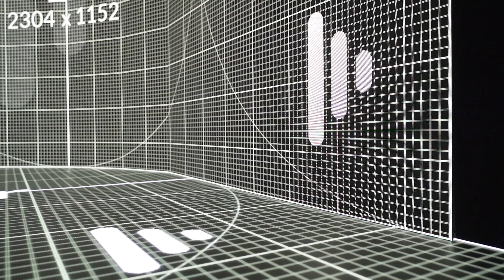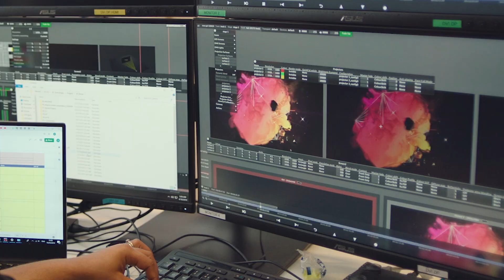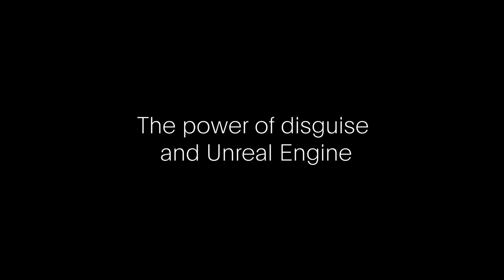Reinvent Storytelling Through XR and LED Technology | Unreal Engine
Everywhere you look, you see disguise. And for good reason—they are helping major companies rethink how to use real-time content for events and broadcasts all over the world. In this session, their experts will showcase the power of LED XR stages with examples from some of the best studios in the business.